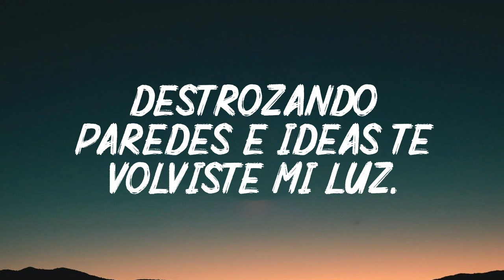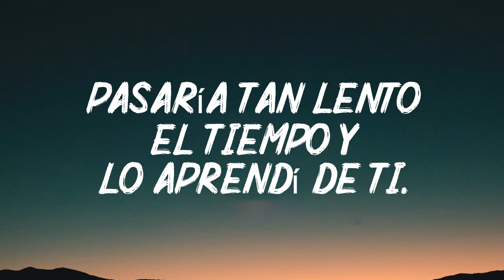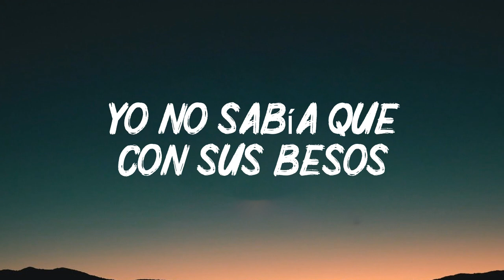Ha Ash | Lo Aprendí De Ti | (Letra Lyric)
Ha Ash |   Lo Aprendí De Ti  | (Letra  Lyric) -  Reik| Pero Te Conocí |Las Canciones Más Romanticas
🎤 Letra: Lo Aprendí De Ti
Te conocí un día de abril, un día común, el día que menos lo esperaba
Yo no pensaba en el amor, ni lo creía y mucho menos lo buscaba
Y de pronto, apareciste tú
Destrozando paredes e ideas, te volviste mi luz

Y yo no sabía que con un beso se podría parar el tiempo y lo aprendí de ti
Ni que con solo una mirada dominaras cada espacio que hay dentro de mí
Tampoco sabía que podía amarte tanto hasta entregarme y ser presa de tus labios
Descubrí que sí, porque lo aprendí de ti

De pronto algo pasó y la pasión faltaba, nuestras noches se alargaban
Jamás pensé sentirme sola y fría y tonta, aún estando acompañada
Después, todo se volvió monotonía
Luego, tantas mentiras que ya ni tú te las creías

Yo no sabía que sin tus besos pasaría tan lento el tiempo y lo aprendí de ti
Y que aguantarme no llamarte tomaría toda la fuerza que hay dentro de mí
Tampoco sabía que podría extrañarte tanto ni desbaratarme y que se secaran mis labios

Y ahora que por fin te he logrado olvidar
Hoy me vienes a buscar
Pero es muy tarde ya
Me he enamorado de alguien más

Yo no sabía que con sus besos iba a reemplazar los tuyos, lo aprendí de ti
Ni que existieran otras manos que al tocarme superaran lo que antes sentí
Tampoco sabía que podía amarlo tanto después de tu engaño que me hizo tanto daño
Lo descubrí que sí y todo lo aprendí de ti
Estoy muy feliz de recibir tu mensaje, ¡compártelo con amigos y familiares si te resulta útil!